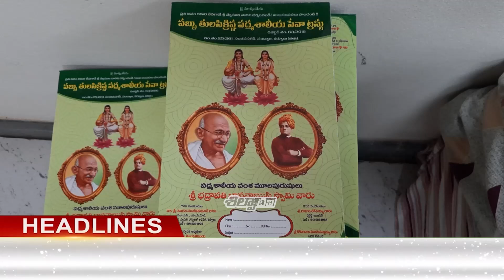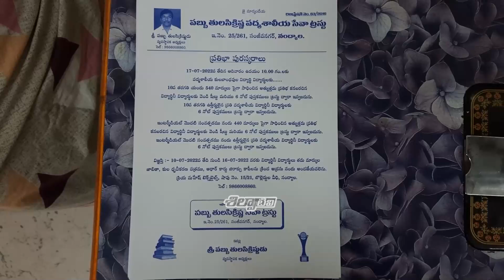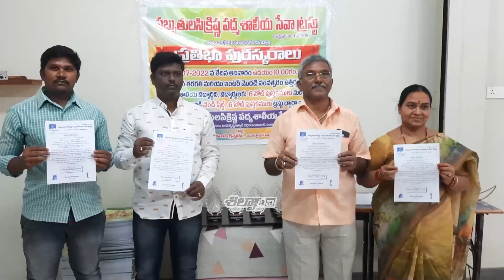Silpa Tv News | 12-07-2022 | Nandyal Local News | Bulletin